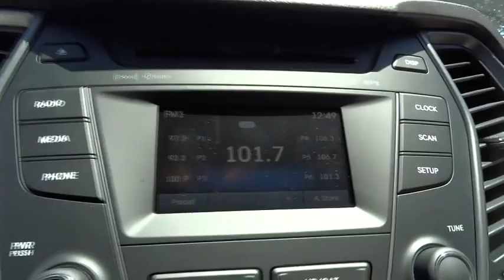2015 Hyundai Santa Fe Sport Albuquerque, Rio Rancho, Santa Fe, Clovis, Los Lunas, NM FG298275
2015 Hyundai Santa Fe Sport
2015 Hyundai Santa Fe Sport  - Stock#: FG298275 - VIN#: 5XYZU3LB6FG298275

8800 Lomas Blvd. Northeast

With the Hyundai Santa Fe Sport's capability, comfort and substantial design, there's plenty to go around. The standard 190 horsepower 2.4L engine is a high-tech wonder. It features Dual Continuously Variable Valve Timing and Gasoline Direct Injection. Or upgrade to the 2.0L turbo engine that pumps out 264 horsepower and 269 lb.-ft. of torque. The engines are mated to a 6-speed automatic transmission with SHIFTRONIC and both engines come with the option of Active Cornering Control All Wheel Drive. With Driver Selectable Steering Mode you can adjust steering sensitivity between 3 different modes. Santa Fe offers a suite of available premium features including a panoramic sunroof, Proximity Key with electronic push button start, ventilated front seats, leather seating surfaces, leather-wrapped steering wheel and shift knob, a heated steering wheel and dual-zone automatic temperature control with CleanAir Ionizer. Sight and sound enhancements include an 8-inch touchscreen plus navigation system, or a 4.3-inch touchscreen color display with rearview camera. An Infinity Logic 7 Surround Sound Audio System with 550 watts and 12 speakers is also available. Hyundai's innovative Blue Link system is standard on Santa Fe and has an array of features to make life easier. Connect to Blue Link through smartphone, a web application or an in-car system to start your vehicle remotely, locate a gas station, find a shortcut, learn about mechanical issues, call for help and more. Hyundai has loaded Santa Fe with brilliant safety features, including a driver's knee airbag, lane change assist and rear parking assistance system, hands-free smart liftgate with auto open, Hillstart Assist Control and Downhill Brake Control.